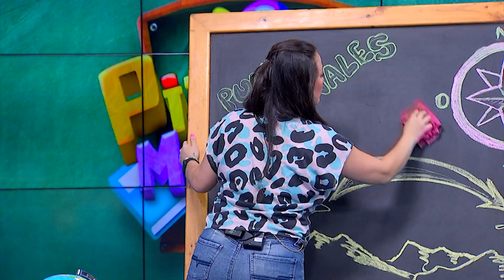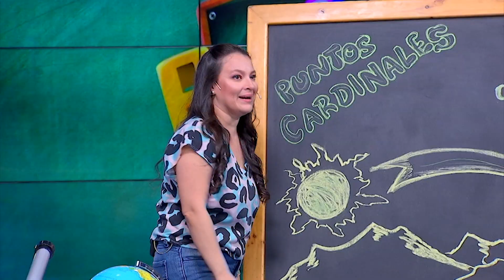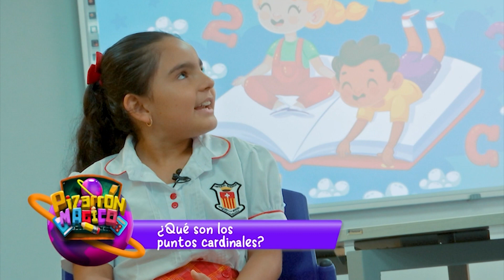Pizarrón Mágico | Cap 4 - parte 1